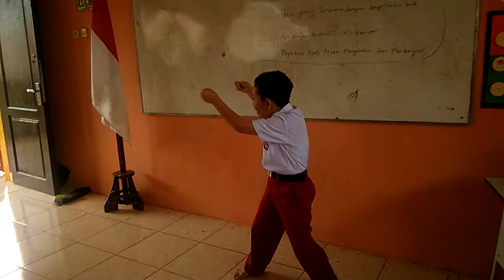Atan & rafi latihan pantomim SDN 001 Tanah Tidung(1)